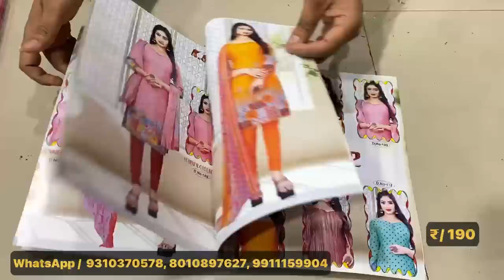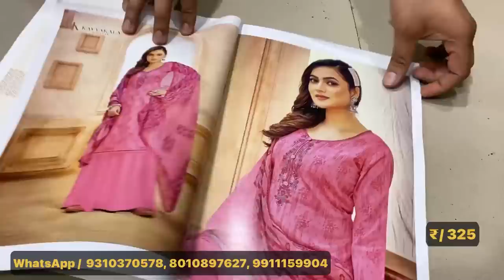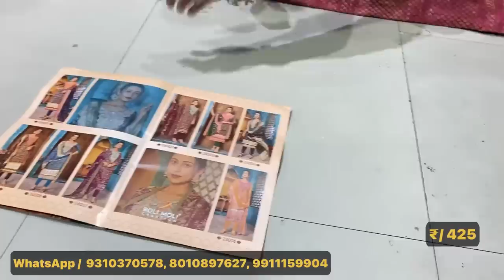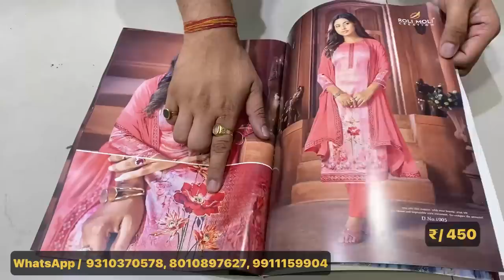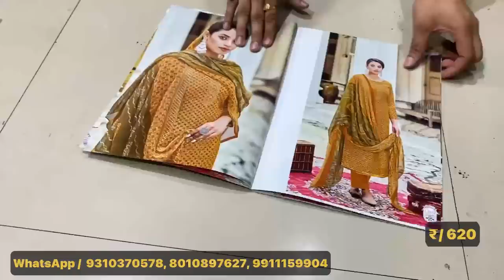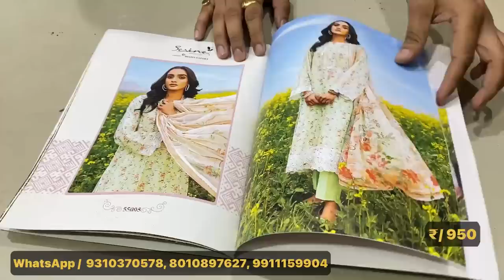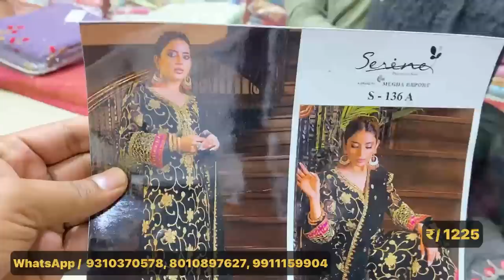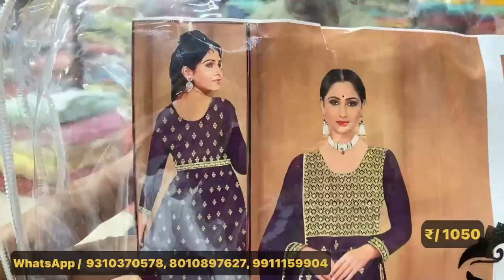Cotton Catalogue , ￼ कॉटन के बादशाह , Ladies suit wholesale market Delhi, मात्र 190₹ में कॉटन के सूट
Shop name:-  RISHABH CREATION

Address:- Bagh Diwar Park, Shop no.9, First, Bagh Deewar, Mahatma Gandhi Park, Chandni Chowk, Delhi, 110006

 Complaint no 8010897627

Kyes,,,,,
Cotton duppta suits
Bandhani suits
Bandhej dress material
Jaipuri suits
Gujrati suits
Cotton printed suits
Namazi duppta
Chandni chwonk suits market
BATIQ SUITS
batiq suits
jaipuri dress material
designer suits
gujrati suits
karachi suits